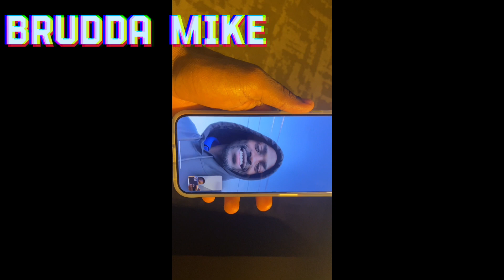Weekend With My Brudda 💯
Add my social to get close and personal 💯

REMEMBER ONLY WAY IS UP!